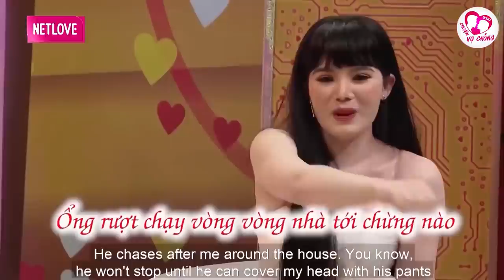SOÁI CA HÀN QUỐC chơi bài độc lạ khiến nàng cam chịu, Chuyện vợ chồng hay nhất